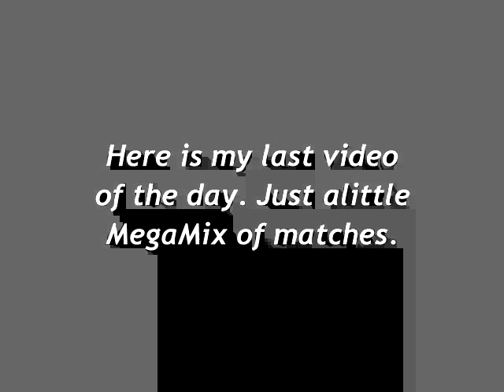Naruto Shippuuden Gekitou Ninja Taisen EX2 Rivalry MegaMix 1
Nice Mega Mix of Fighters